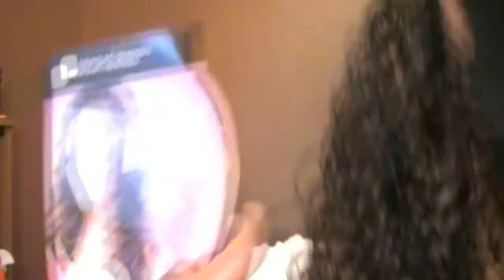Sensationnel Half wig HZ 7055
Super Sexy Wig!! Love it